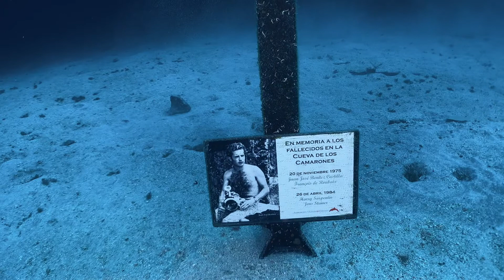Scuba diving in Tenerife